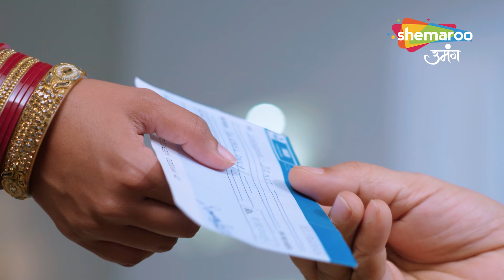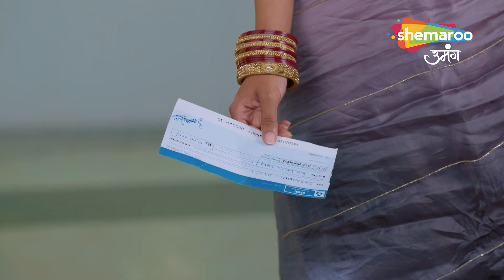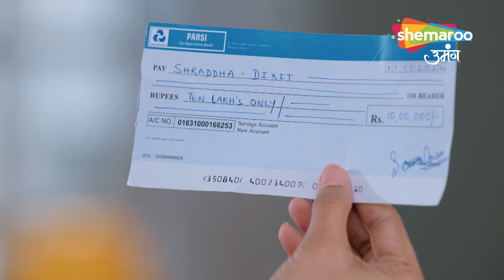अभय ने उतारा अपना सारा गुस्सा श्रद्धा पे | Kismat Ki Lakiron Se | Compilation | Shemaroo Umang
o Watch Shemaroo Umang on the networks:
 DD Free Dish :15
 Tata Play : 184
 Airtel Digital TV: 133
 d2h: 172
 Dish TV: 142
 GTPL: 18
 DEN: 117
 Hathway: 19
 NXT Digital: 181
 SITI CABLE: 118
 FASTWAY: 25

 Tata Play : 184
 d2h: 172
 Dish TV: 142
 GTPL: 18
 DEN: 117
 Hathway: 19
 NXT Digital: 181
 SITI CABLE: 118
 FASTWAY: 25
 Digiana: 133

 Tata Play : 184
 d2h: 172
 Dish TV: 142
 GTPL: 18
 DEN: 117
 Hathway: 19
 NXT Digital: 181
 SITI CABLE: 118
 FASTWAY: 25
 Digiana: 133